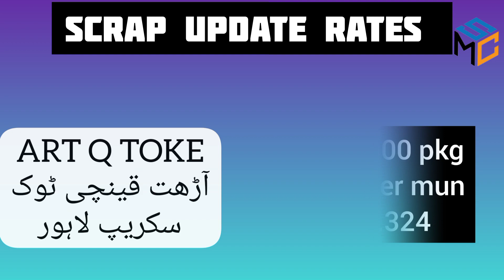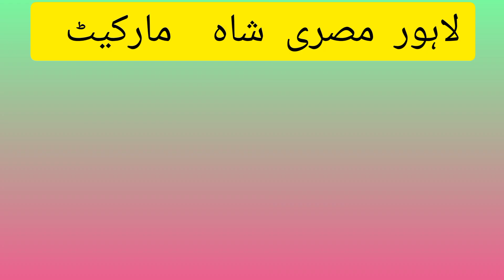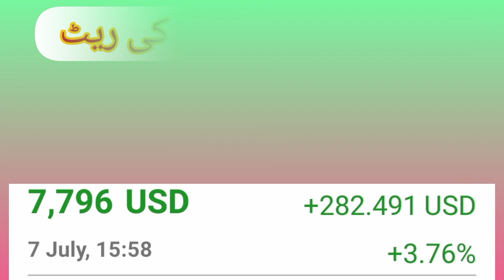سکریپ، سریا، بلٹ آپڈیٹ ریٹ | عید کے بعد سکریپ اور سریا پوزیشن کیا ہوگی۔ تازہ ترین صورتحال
Daily Update Rates
Steel
Scarp
Billet
Metal Market
Currency rate
Gold Rate